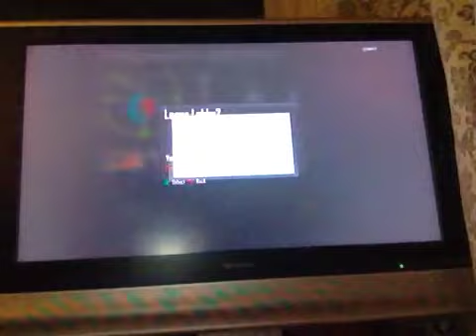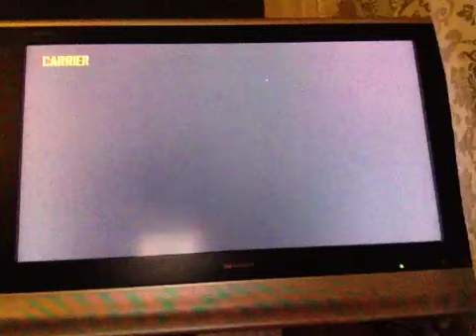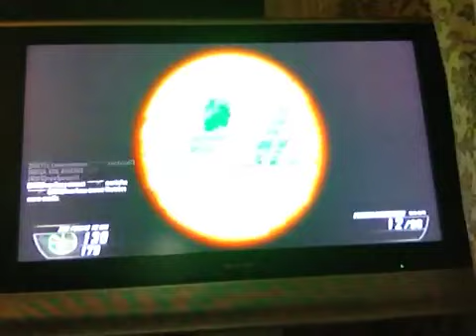Black ops 2 gun game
Came 3rd place